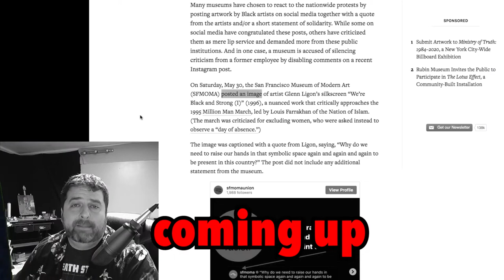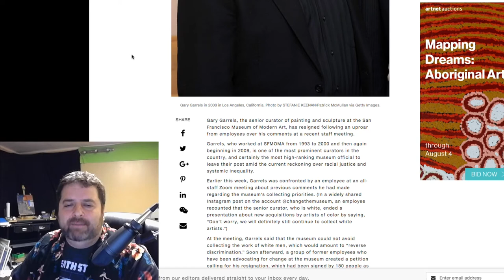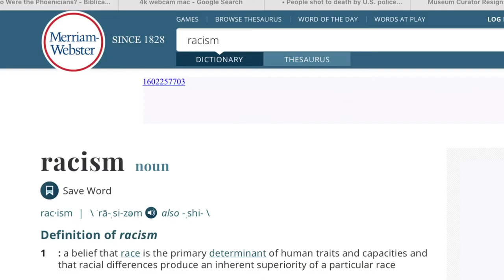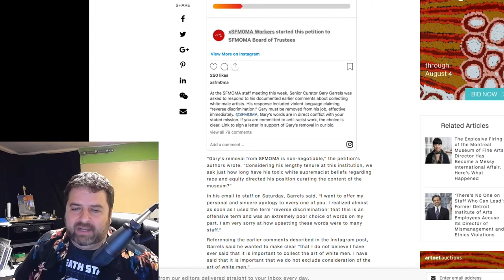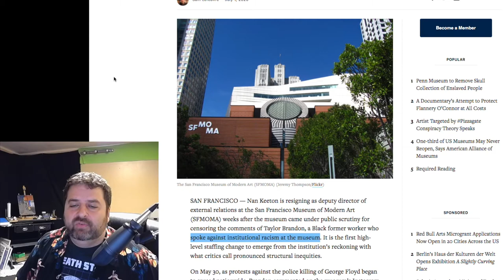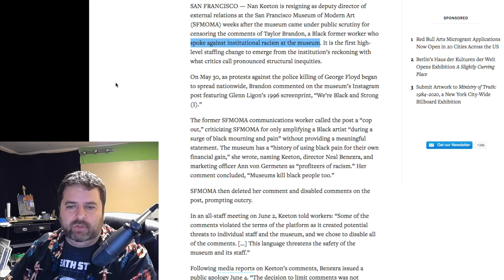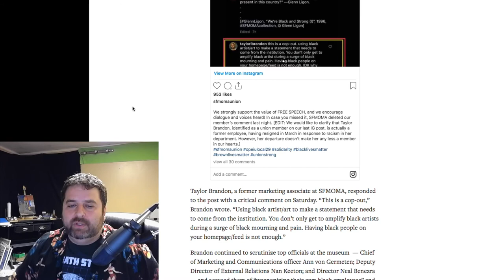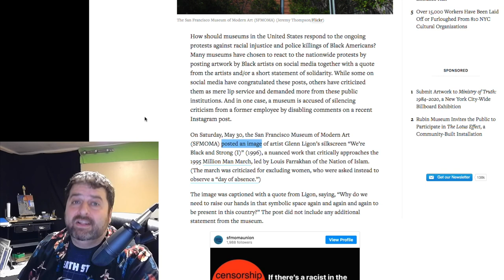Staff at SFMOMA Demand Chief Curator Resign Over Racist Remarks, Except They WEREN'T RACIST AT ALL!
Hey Team, so there is trouble brewing at the San Francisco museum of modern art.  Charges of racism explode, causing senior staff to resign and get fired.

So what gives?  Lets jump in and see what is going on at the museum and see if all this racially charged accusation have any substance to them..spolier alert..they dont

But let stalk about it anyway!